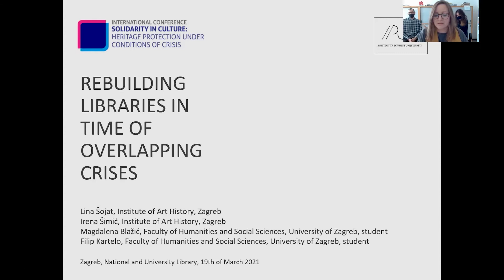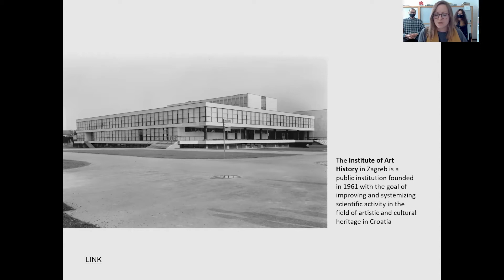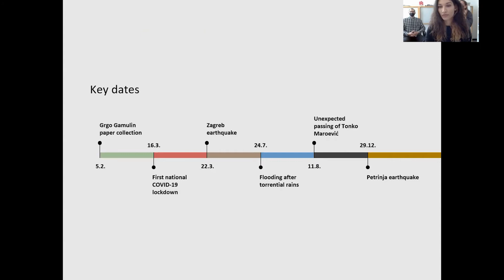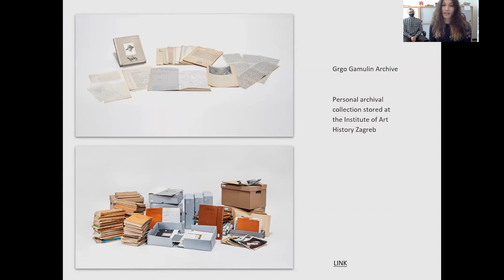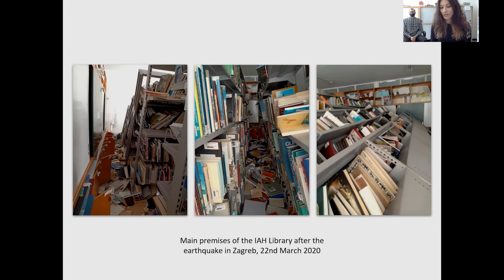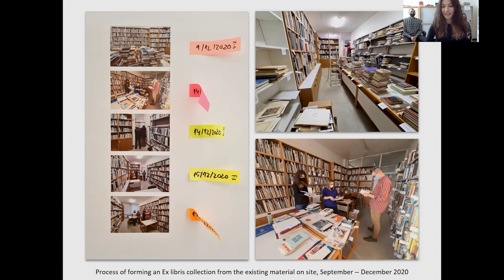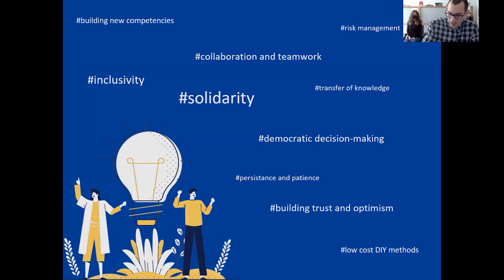Irena Šimić, Lina Šojat, Magdalena Blažić and Filip Kartelo: Rebuilding Libraries in Time of...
Irena Šimić (1), Lina Šojat (1), Magdalena Blažić (2) and Filip Kartelo (2): Rebuilding Libraries in Time of Overlapping Crisis

1 - Institute of Art History, Croatia
2 - Faculty of Humanities and Social Sciences - University of Zagreb, Croatia

The presentation will give an overview of the processes of rebuilding valuable library collection at the Institute of Art History in Zagreb due to overlapping crises during 2020 (earthquake, epidemic, flood), which gave us the perspective to understand crisis as a catalyst for collaboration and change. One of the objectives is the overall Library collection that has completely collapsed due to the massive earthquake in March, which needed to be resystematized according to the UDC system (from scratch). This overlapping with primary care and conservation procedure has taken on the personal archival paper collection of Grgo Gamulin, art historian and art critic, and unexpected urgent need of establishing personal archive and ex libris of our honoured colleague Academician Tonko Maroević, sincerely and truly expanded all of our capacities. These overall specific conditions led us to create new models of collaboration between colleagues, especially with our valuable students and volunteers, that has a significant long-term impact on rethinking our working practices and workforce development.